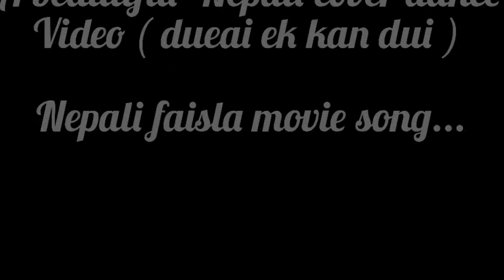( dueai ek kan dui ) Nepali cover dance video...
do support ..